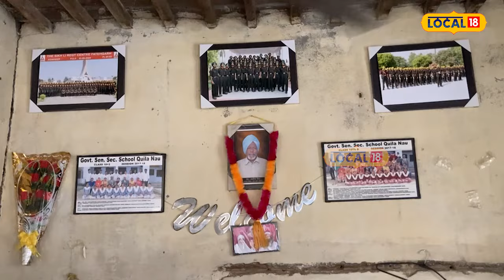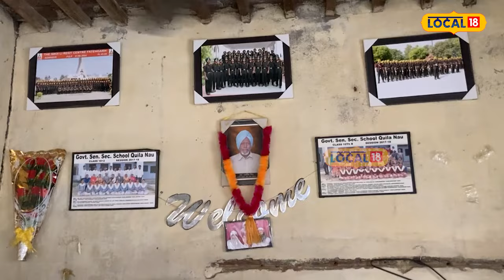Son of a labourer became a soldier: ਮਜ਼ਦੂਰ ਦਾ ਪੁੱਤ ਬਣਿਆ ਫੌਜੀ, ਪਿੰਡ 'ਚ ਹੋਇਆ ਜ਼ੋਰਦਾਰ ਸਵਾਗਤ